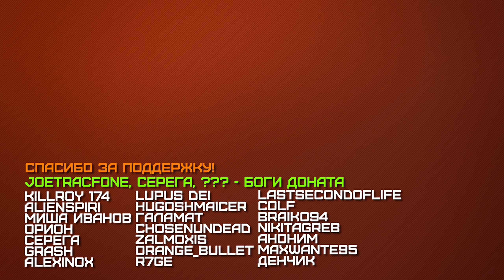ОКОПНЫЙ КАРАБИН - ЛУЧШИЙ СТВОЛ РЕКОНА | BATTLEFIELD V